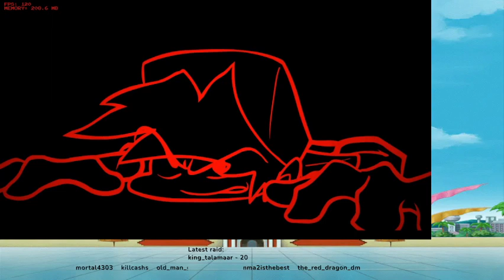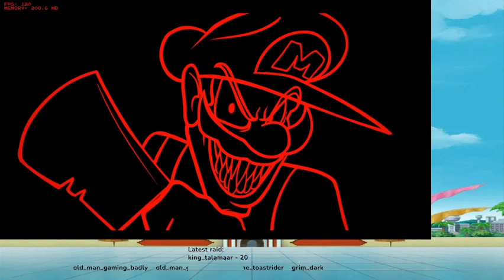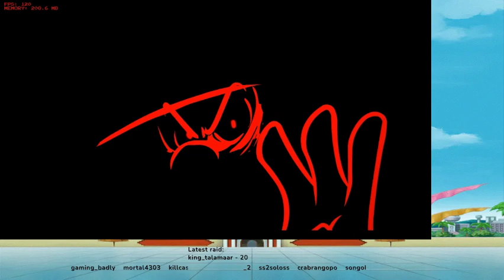Attempting Friday Night Funkin Marios Madness v2 and suffering